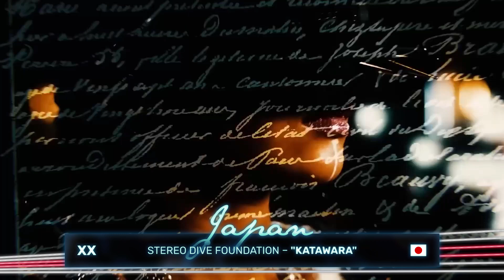Current Music Competition 68 • Automatic Qualifiers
Welcome to the introduction of the 6 automatic qualifiers of the Current Music Competition July 2024!

• Thanks to Martin from the NowNewMusic Contest for letting us use this concept for the contest. You can find his contest here: